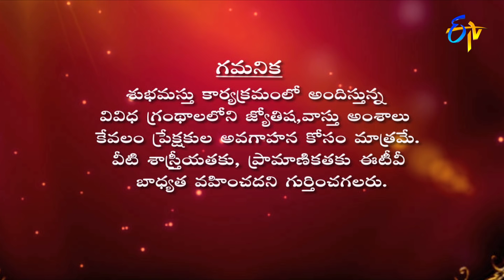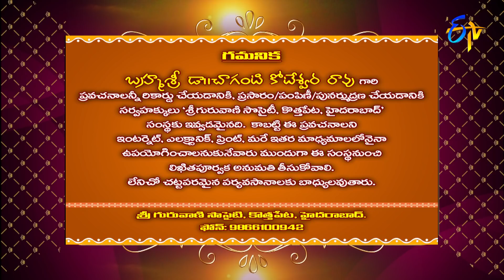Subhamastu | 10th April 2021 | Full Episode | ETV Telugu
Reputed religious followers preach on Graha Phalam, Gruha Bhalam, Vijayosthu and the glory of Jai Hanuman preached by Chaganti Koteswara Rao by quoting various shlokas and philosophical words.